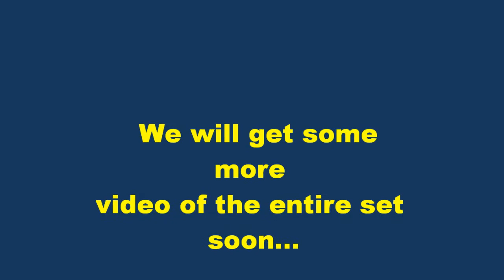Motor City Express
Motor City Express a quick look